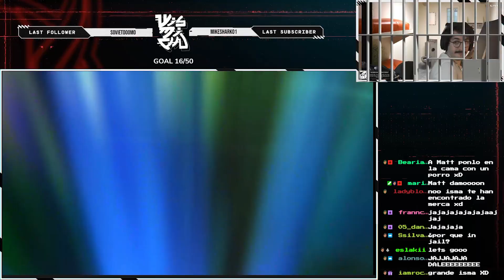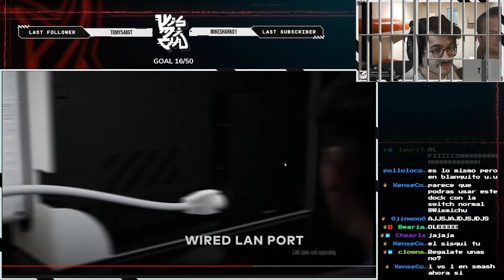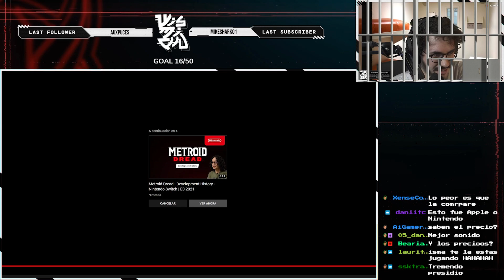NINTENDERO REACCIONA EN DIRECTO AL TRAILER DE LA NUEVA SWITCH